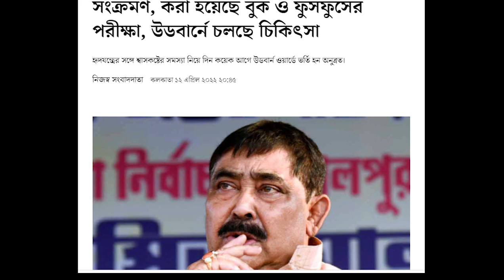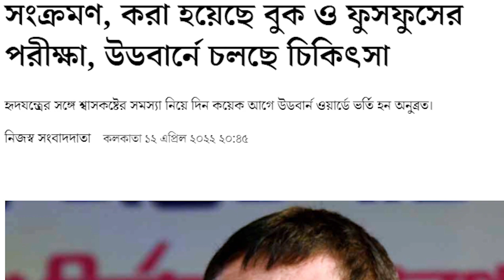অনুব্রত মণ্ডলের মেডিক্যাল আপডেট ফাঁস মিডিয়ায়। এসএসকেএম সূত্রে খবর, তাঁর অণ্ডকোষে সংক্রমণ হয়েছে।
Medical updates of Anubrat Mandal leaked to media. According to SSKM sources, his testicles have been infected.

Tweeter - perfectpolitics